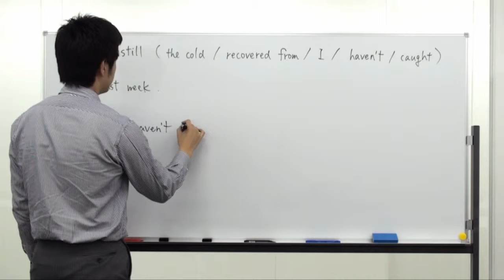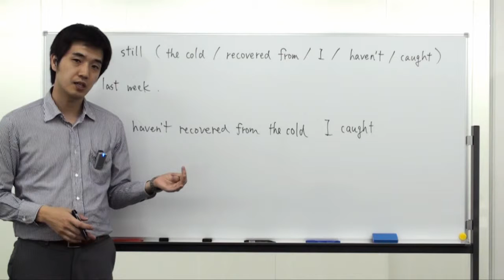センター英文法 §14-08 高速解説